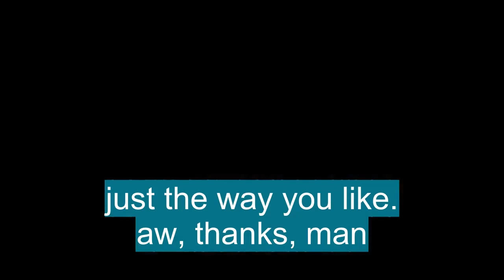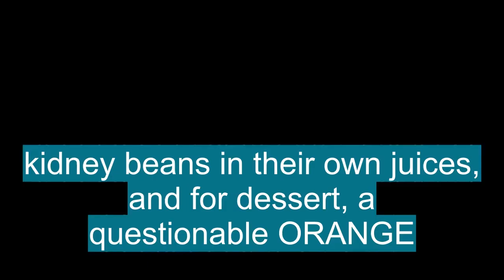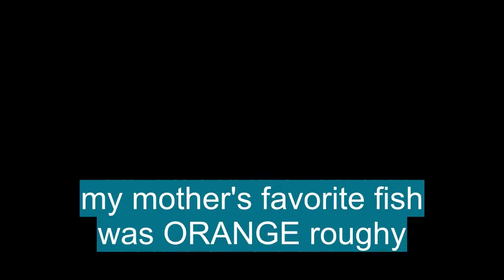Advanced Anglish vocabulary: 'ORANGE'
En esta Clase de inglés aprenderemos la palabra ORANGE (naranja) con ejemplos de series de televisión

ORANGE significa:

- A globose, reddish-yellow, bitter or sweet, edible citrus fruit.:una fruta cítrica comestible, globosa, de color amarillo rojizo, amarga o dulce.
- Any white-flowered, evergreen citrus trees of the genus Citrus, bearing this fruit, as C. aurantium (bitter orange, Seville orange, or sour orange) and C. sinensis (sweet orange), cultivated in warm countries.:cualquier cítrico de flor blanca, siempre verde, del género Citrus, que lleve este fruto, como C. aurantium (naranja amarga, naranja Sevilla o naranja agria) y C. sinensis (naranja dulce), cultivados en países cálidos.
- Any of several other citrus trees, as the trifoliate orange.:cualquiera de varios otros árboles de cítricos, como la naranja trifoliada.
- Any of several trees or fruits resembling an orange.:cualquiera de varios árboles o frutas que se asemejen a una naranja.
- A color between yellow and red in the spectrum, an effect of light with a wavelength between 590 and 610 nm; reddish yellow.:un color entre amarillo y rojo en el espectro, un efecto de luz con una longitud de onda entre 590 y 610 nm; amarillo rojizo.
-  Art. :Arte.
- A secondary color that has been formed by the mixture of red and yellow pigments.:un color secundario que se ha formado por la mezcla de pigmentos rojos y amarillos.
- Of or relating to the orange.:de o relacionado con la naranja.
- Made or prepared with oranges or orangelike flavoring: orange sherbet.:hecho o preparado con naranjas o aroma similar a naranja: sorbete de naranja.
- Of the color orange; reddish-yellow.:del color naranja; amarillo rojizo.
- A member of a European princely family ruling in the United Kingdom from 1688 to 1694 and in the Netherlands since 1815.:miembro de una familia principesca europea que gobernó en el Reino Unido desde 1688 hasta 1694 y en los Países Bajos desde 1815.
- A river in the Republic of South Africa, flowing W from Lesotho to the Atlantic. 1300 miles (2095 km) long.:un río en la República de Sudáfrica, que fluye al W desde Lesotho hasta el Atlántico. 1300 millas (2095 km) de largo.
- A former small principality of W Europe: now in the SE part of France.:un antiguo pequeño principado del oeste de Europa: ahora en la parte SE de Francia.
- A city in SW California, near Los Angeles.:una ciudad en el suroeste de California, cerca de Los Ángeles.
- A city in NE New Jersey, near Newark.:una ciudad en el NE de Nueva Jersey, cerca de Newark.
- A town in SE France, near Avignon: Roman ruins.:una ciudad en el sudeste de Francia, cerca de Avignon: ruinas romanas.
- A city in SE Texas.:una ciudad en SE Texas.
- A town in S Connecticut.:una ciudad en S Connecticut.
-  Fort. :Fuerte.
- Fort Orange.:Fuerte Orange.
- Methyl orange.:naranja de metilo.
- Prepared or served with slices of orange, orange peel, or an orange-flavored sauce: duck à l'orange.:preparado o servido con rodajas de naranja, piel de naranja o salsa con sabor a naranja: pato a la naranja.
- Any of several citrus trees, esp Citrus sinensis (sweet orange) and the Seville orange, cultivated in warm regions for their round edible fruit:cualquiera de varios árboles de cítricos, especialmente Citrus sinensis (naranja dulce) y naranja de Sevilla, cultivados en regiones cálidas por su fruto comestible redondo
- The fruit of any of these trees, having a yellowish-red bitter rind and segmented juicy flesh:el fruto de cualquiera de estos árboles, que tiene una corteza amarga de color rojo amarillento y una pulpa jugosa segmentada
- (as modifier):(como modificador)
- The hard wood of any of these trees:la madera dura de cualquiera de estos árboles
- Any of a group of colours, such as that of the skin of an orange, that lie between red and yellow in the visible spectrum in the approximate wavelength range 620–585 nanometres:cualquiera de un grupo de colores, como el de la piel de una naranja, que se encuentran entre el rojo y el amarillo en el espectro visible en el rango de longitud de onda aproximada de 620 a 585 nanómetros
- A dye or pigment producing these colours:un tinte o pigmento que produzca estos colores
- Orange cloth or clothing:tela o ropa naranja
- Any of several trees or herbaceous plants that resemble the orange, such as mock orange:cualquiera de varios árboles o plantas herbáceas que se asemejan a la naranja, como la naranja falsa
- Of the colour orange:del color naranja
- (ˈɒrɪndʒ) :(ˈⱰrɪndʒ)
- A river